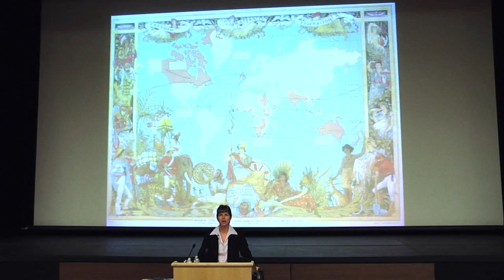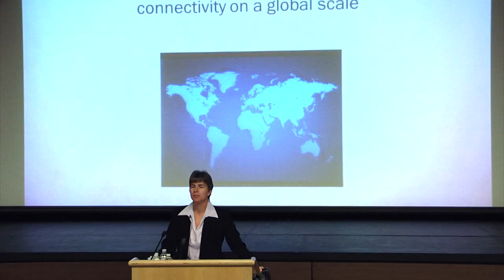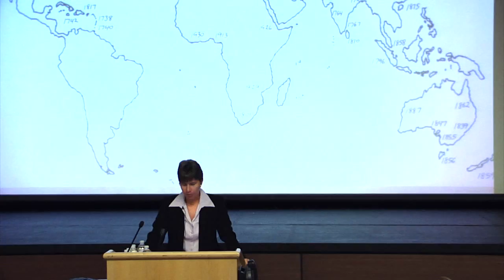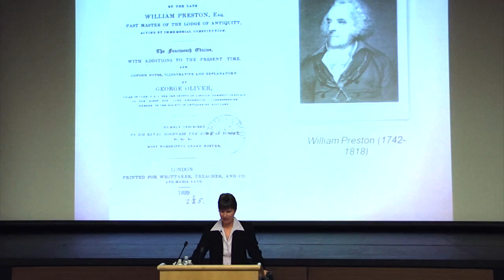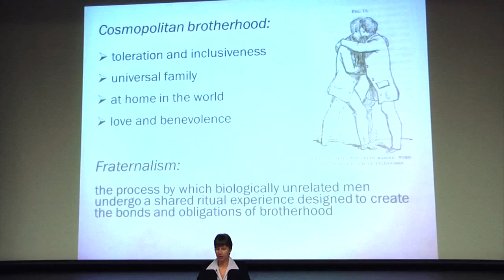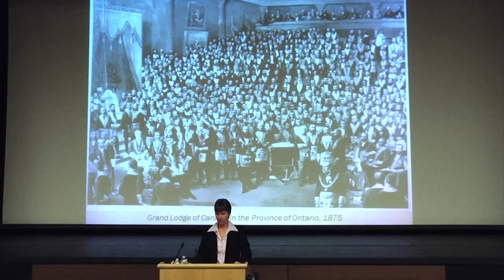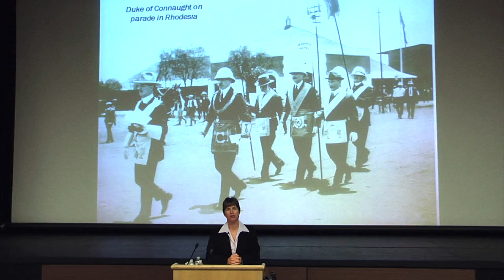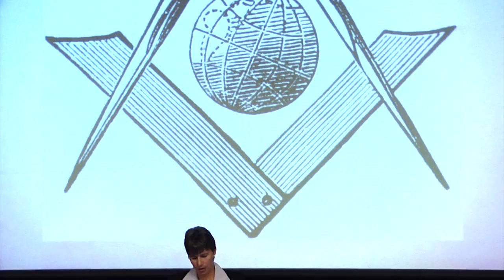Global Fraternalism: Canadian Freemasons - Sankey Lecture Series in Masonic Studies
Sankey Lecture Series: "Global Fraternalism: Canadian Freemasons, the British Empire, and the World"  - Dr. Jessica Harland-Jacobs

This annual lecture series is named in honour of R.W. Bro. Charles A. Sankey (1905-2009). Dr. Sankey served as Chancellor of Brock University from 1969 to 1974. A renowned Masonic scholar, he was active in all the concordant bodies of Masonry including the Ancient & Accepted Scottish Rite, the Royal Order of Scotland, and Royal Arch Masons. His extensive collection of rare Masonic books and papers is in the Special Collections of the James Gibson Library at Brock, providing a rich resource for research scholars and students.

This lecture opens with a call for using broad categories of analysis, including empire and world, in our studies of fraternalism and Canadian history. Doing so allows us to appreciate the extent and impact of Freemasonry, especially the signiﬁcant role it played in the history of globalization and empire building. The lecture is divided into three parts: ﬁrst, a general discussion of globalization and its relationship to imperialism; second, an examination of Freemasonry's contribution to the history of globalization in the period between the 1730s and the 1820s; and third, an exploration of several aspects of Freemasons, engagement with the British Empire during the modern period. While adopting a macro-level perspective, the talk uses examples from Canadian masonic history, particularly Upper Canada, to illustrate its central claims and to demonstrate the complex ways fraternal organizations operate at the intersection of the local and the global.

Speaker: Jessica Harland-Jacobs is an associate professor in the Department of History at the University of Florida in Gainesville, Florida. After an international upbringing, she attended Cornell University, where she received her BA in history in 1992. She received her MA and PhD (2000) from Duke University, where she studied British, Imperial, and Canadian history and historical geography. Her ﬁrst book, Builders of Empire: Freemasonry and British Imperialism, 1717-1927, was published by the University of North Carolina Press in 2007. She has published articles in The Journal of British Studies, The Geographical Review and Atlantic Studies, and a new article will appear in the forthcoming volume of the Journal for Research into Freemasonry and Fraternalism.

While she continues to devote much of her time to researching, writing, and speaking about the history of Freemasonry, she is also working on a project investigating Catholics in the British Isles and British Empire in the decades after the Seven Years War. She is examining policies and attitudes on the part of the British toward Catholics, as well as the experiences of Catholics in old colonies like Ireland and ceded territories such as Grenada and Quebec.

Harland-Jacobs teaches courses on modern Britain and the British Empire, Ireland, Imperialism and the Atlantic world. She has won department, college, and university teaching awards and has served in several administrative positions including, currently, as Associate Chair of the Department of History.

Video Credit: Mindpress Inc.